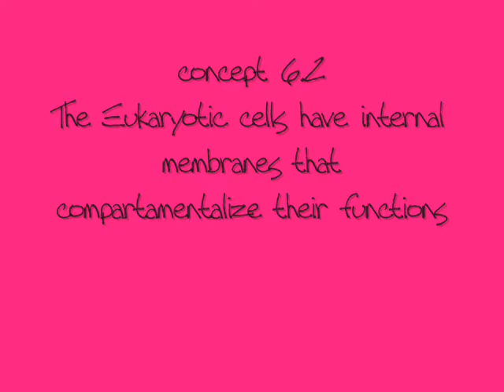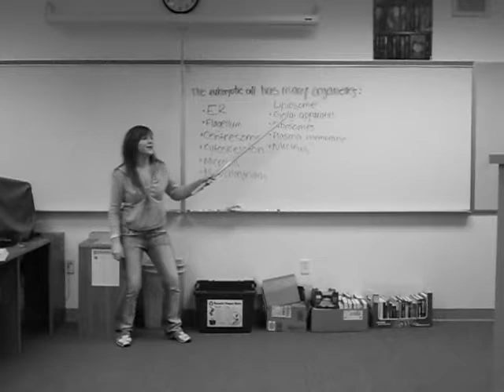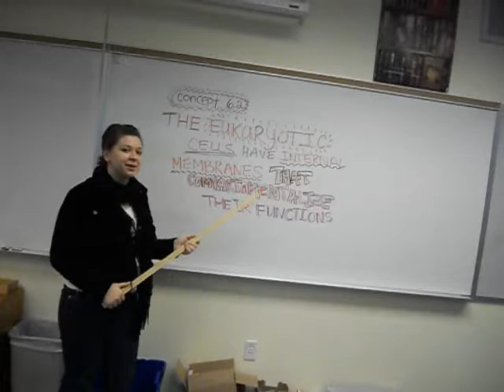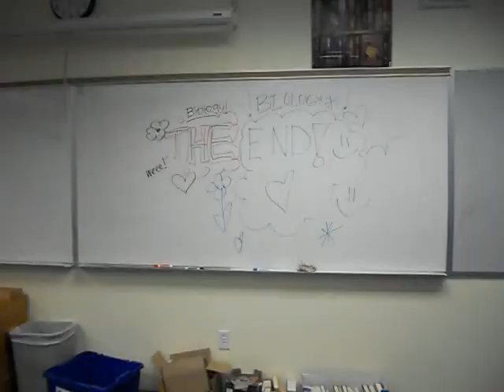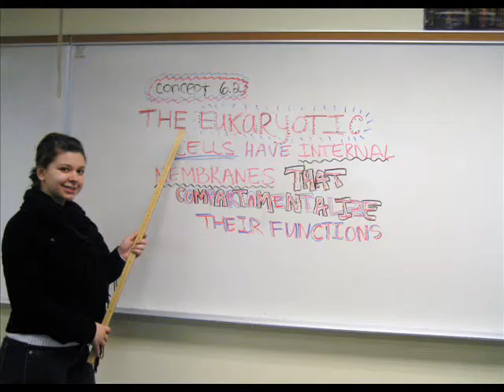FWPA 2010/2011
mr.beard biology class :)
evelina,diana,inna,rinat :D:D